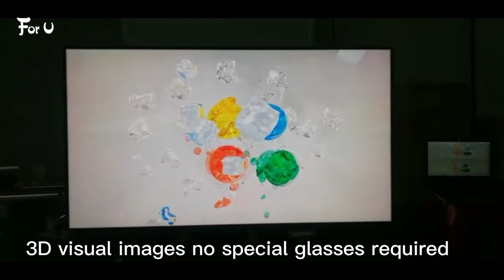3D glasses free LCD advertising display digital signage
3D glasses free LCD advertising display digital signage

Shenzhen Vision Fx Technology Co., Ltd
(For U Technology Co., Ltd)
Olina Gong
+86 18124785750